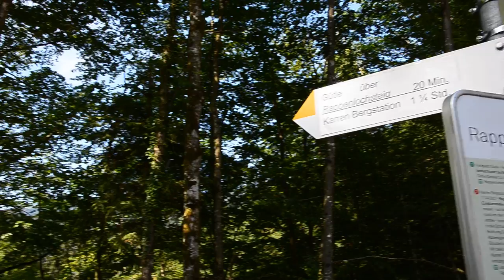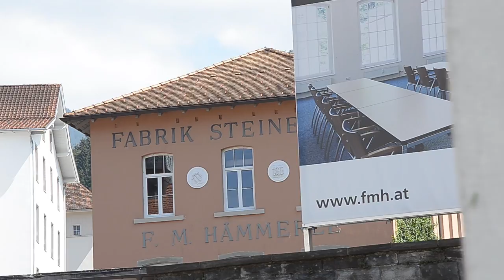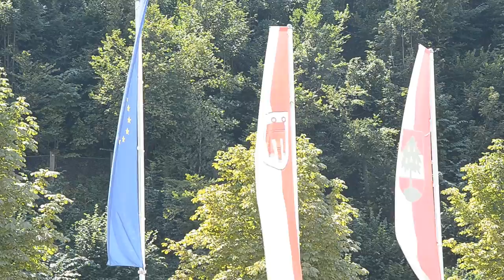Dornbirn - Applaus Applaus - Sportfreunde Stiller Cover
Üsar Dornbirn isch einfach die Nr 1
Gesungen: Angelina Stranegger!
Cover von den Sportfreunde Stiller
Recording: HatlaMusic
Video: HatlaFilms

Bei Fragen und Anregungen gerne per Nachricht,
Euer HatlaFilms Team